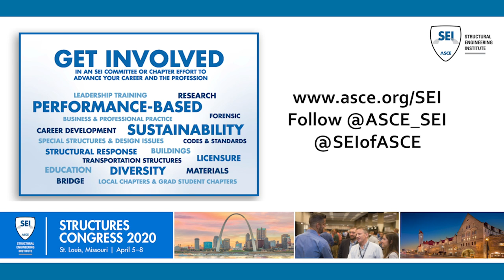SEI President Glenn Bell and Dr. Jerry Hajjar on Education of Future Structural Engineers